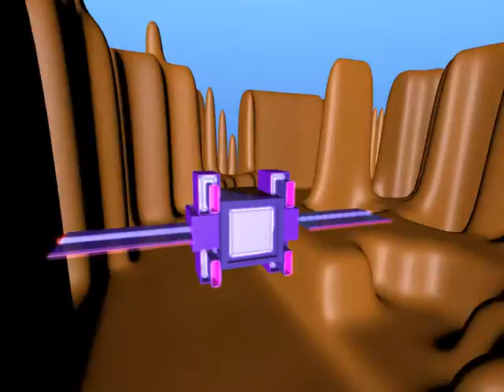Test01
first C4D animation
I used greyscalegorrila beginner tutorial